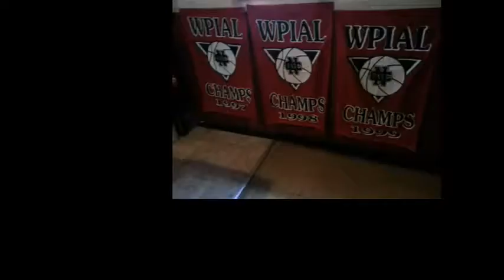NCTV45’s NewsWatch NewsBrief Great Hike Scheduled and fun for all